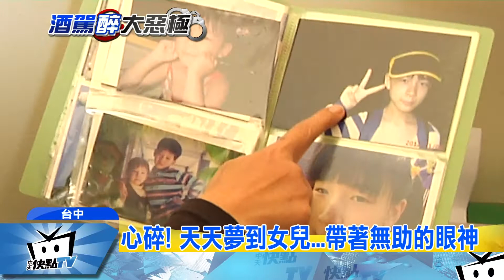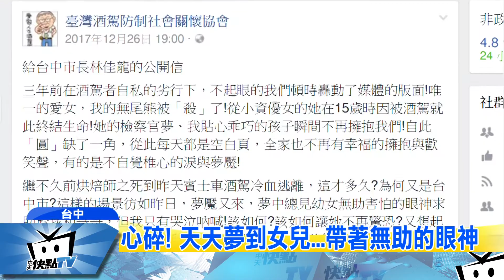20180103中天新聞 酒駕撞死女資優生 母泣天天夢女無助眼神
三年前，台中一名酒醉駕駛，撞上騎機車三貼等紅燈的母子，其中15歲女兒，還是台中二中的資優生，因為顱內出血，最後傷重不治，媽媽無法接受失去女兒的事實，每天以淚洗面，她說，女兒生前希望能當檢察官，但一場車禍，讓女兒夢碎。而且，這個心碎的母親還說，她每天晚上，都會夢到女兒帶著無助眼神望著她，讓她好心痛！